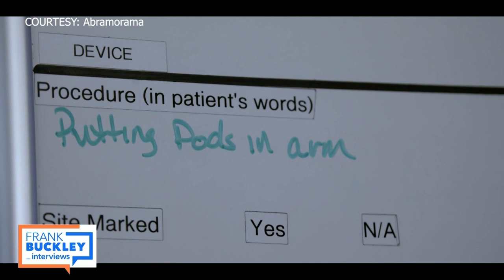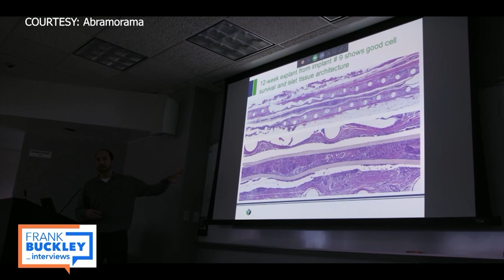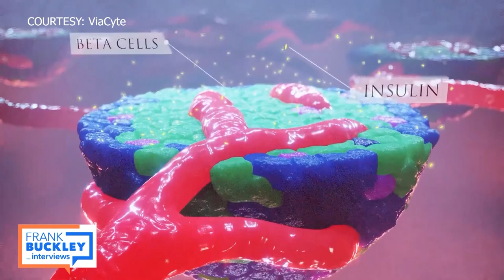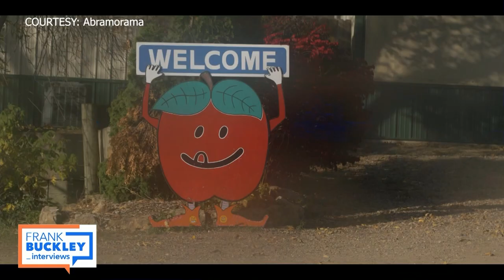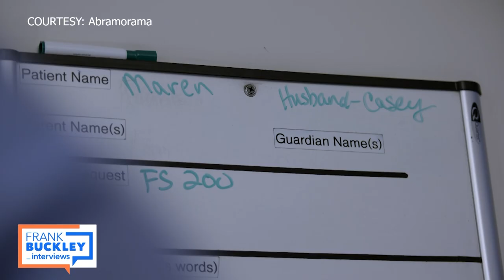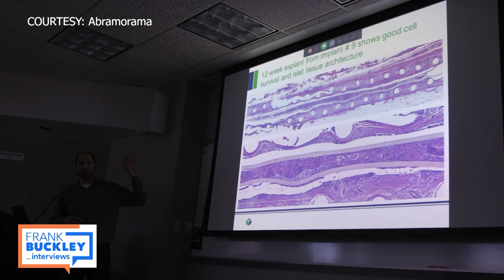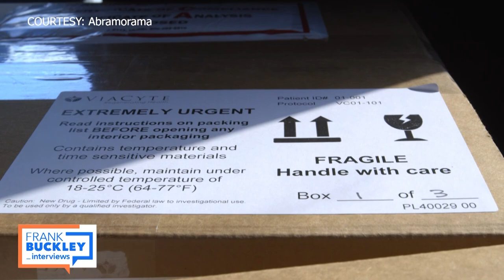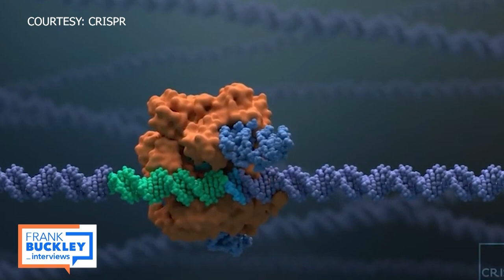‘The Human Trial’ documentary and the search to cure type 1 diabetes | Frank Buckley Interviews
The Human Trial is a documentary from filmmakers Lisa Hepner and Guy Mossman that follows a human clinical trial using embryonic stem cells over the course of seven years as researchers and patient volunteers work on a cure for type 1 diabetes. The filmmakers gained unprecedented access to the San Diego biotech start-up ViaCyte which has developed an implantable pouch that holds stem cells programmed to create the kind of insulin-producing pancreatic islet cells destroyed by type 1 diabetes. It is considered one of the most promising paths to a functional cure for the disease.

During this podcast, Lisa Hepner, who has type 1 diabetes, discusses what she learned during the filming of the documentary. She talks about the process of gaining the trust of both researchers and patients as they experience elation and disappointment. And she reveals her view on if and when researchers will develop a cure for type 1 diabetes.